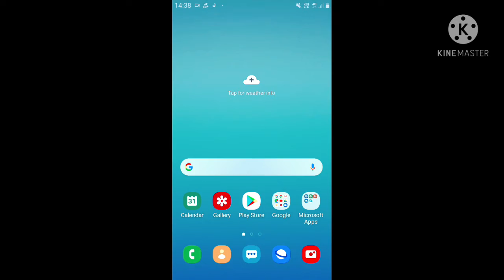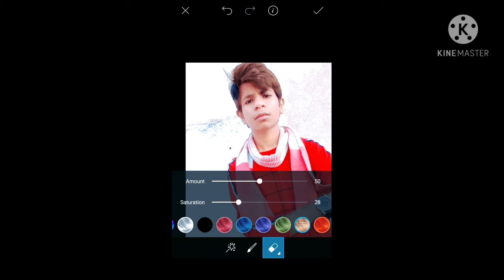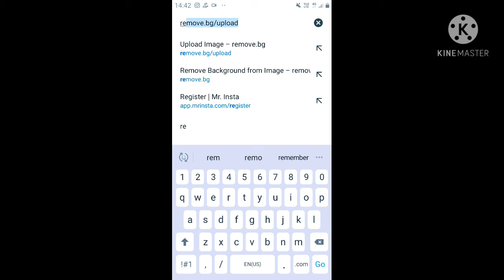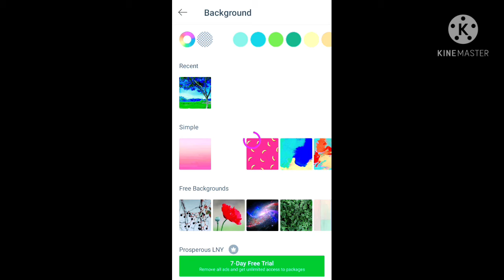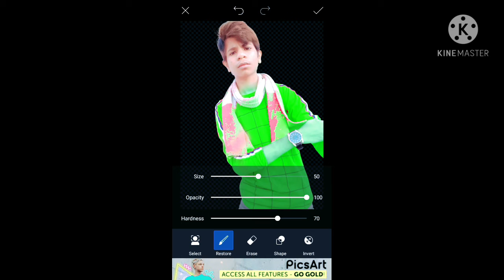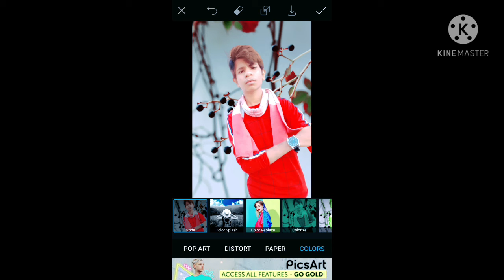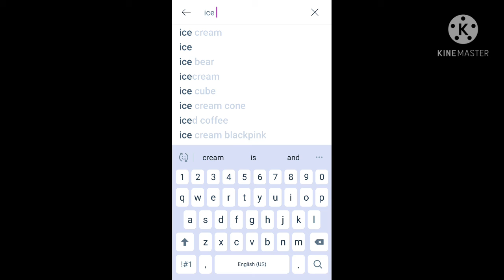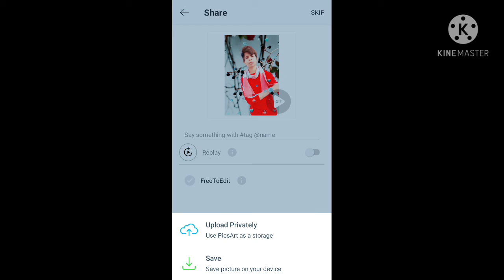apne mobile se banaye professional photo best no.1 editing picsart app se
hey guys instagram par follow karna na bhule my Instagram I'd ritanshusharma01